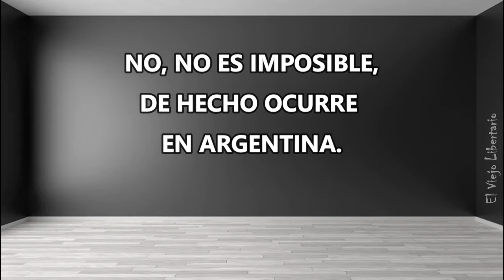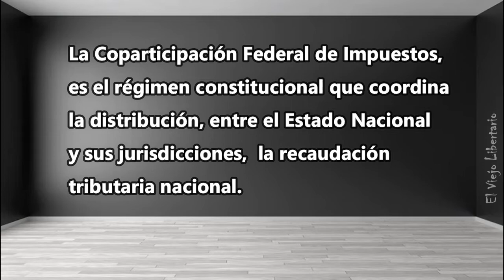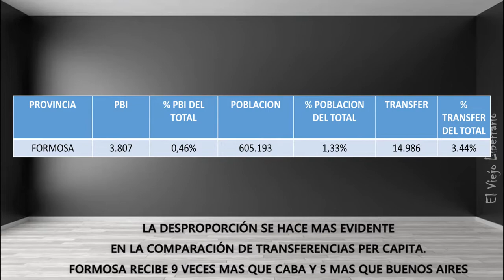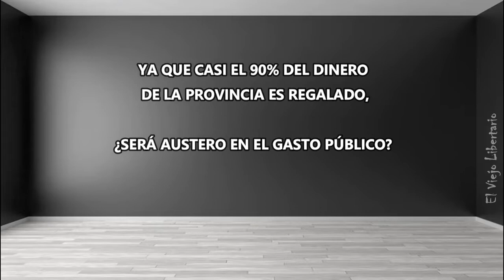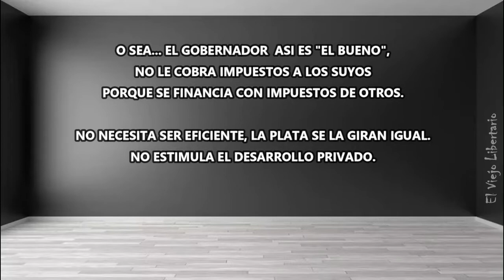GOBERNADORES ETERNOS EN PROVINCIAS POBRES - ¿CONTRADICCIÓN O NO?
Muchos gobernadores se convierten en señores feudales en sus provincias. Con mala gestión, autoritarios... y reelegidos! En el video te cuento los 3 motivos.